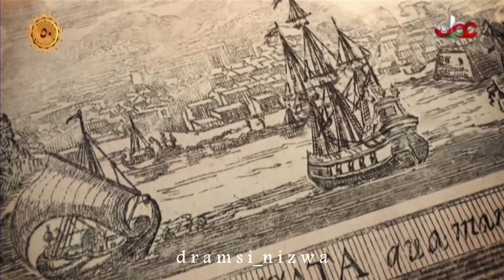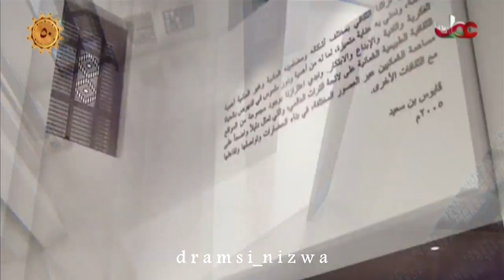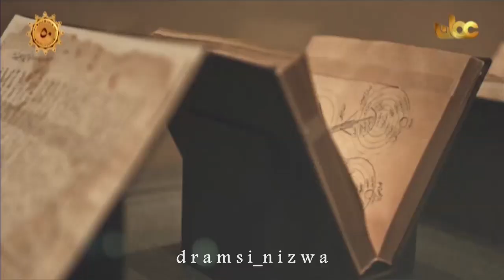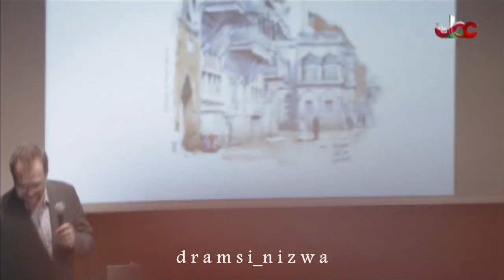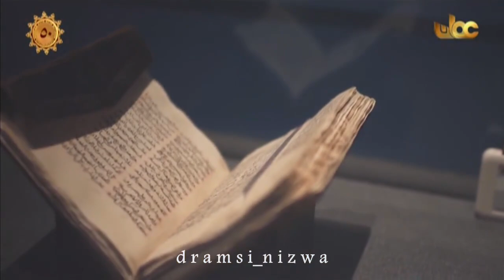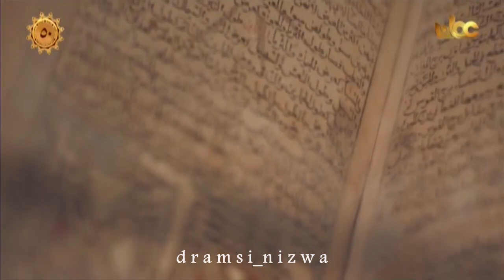المتحف الوطني العُماني